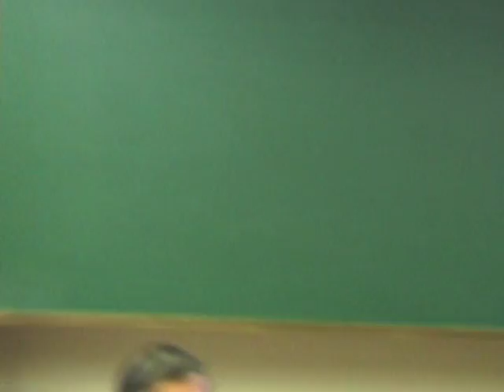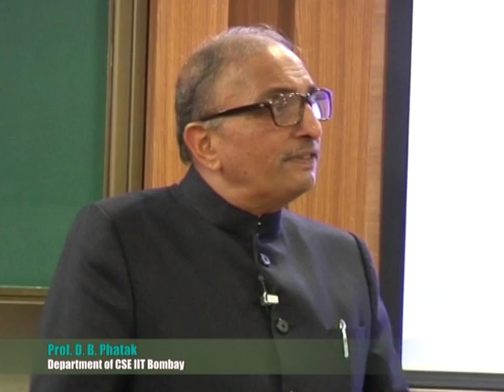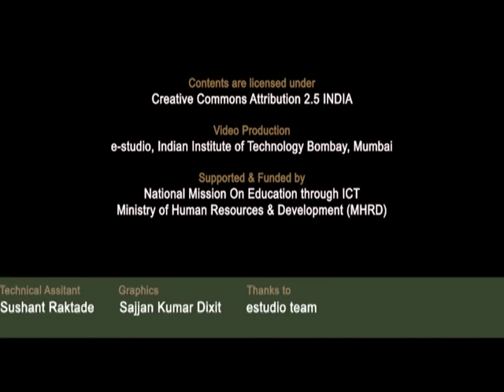SI2014 Inaugural Address For Summer Interns